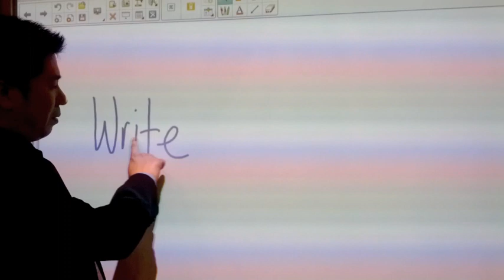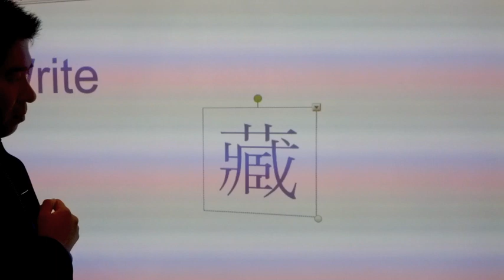ITEX 2012 : Papan Putih Interaktif Untuk Pembelajaran Diperlihatkan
Sebagai ganti kepada papan hitam dan papan putih yang biasa digunakan didalam kelas, kini papan putih interaktif diperlihatkan dimana menggunakan projektor untuk menghasilkan imej pada papan putih khas, dan boleh digunakan dalam pembelajaran seperti biasa.